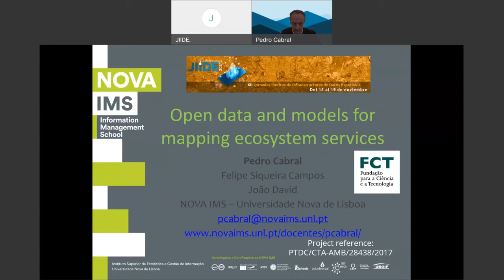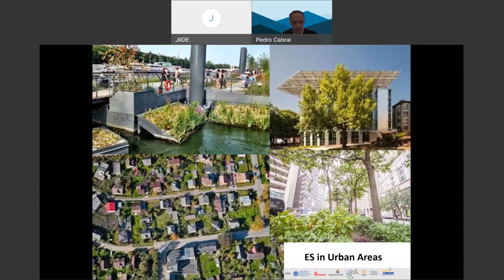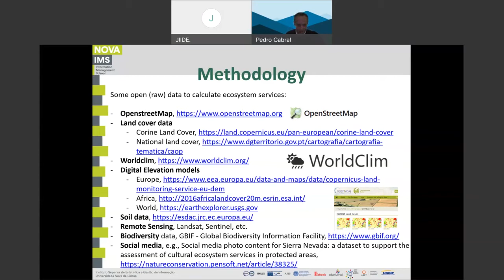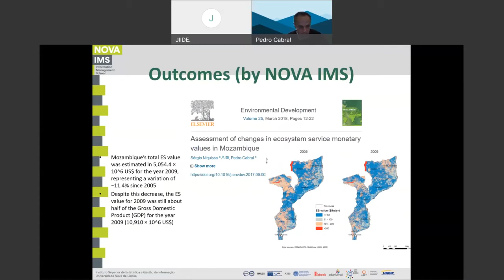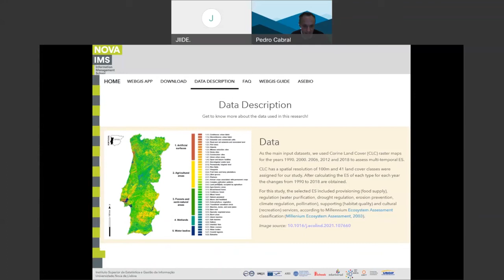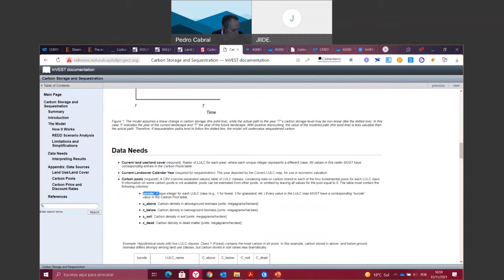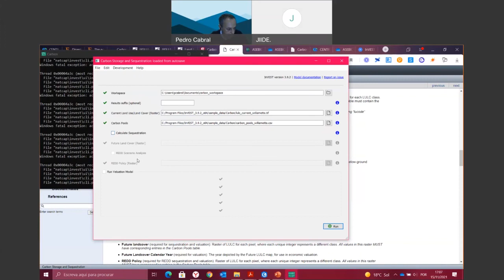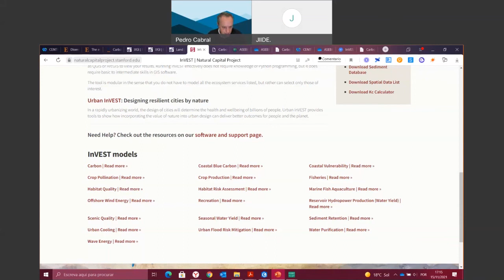Workshop/Taller 1:Open data and models for mapping ecosystem service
Coordinador:P. Cabral (Universida de Nova de Lisboa)
Ecosystem services (ES) are the benefits provided to humans by the natural  environment, such as clean air, natural pollination, drought regulation, food  from agriculture, climate regulation, etc. Providing Information about ES for  decision-making is essential to preserve their supply and, consequently, their benefits to society. Making these services visible through the mapping  of biophysical, social and economic indicators enables understanding of  potential trade-offs and the design of conservation strategies. The provision of ES is influenced by land cover changes (LCC) and efficient land use  planning is required for maintaining ES flow. Land use planning can be supported by ES-based modelling tools to estimate ES supply based on land cover. However, ES modelling requires extensive data acquisition, processing and modelling skills making the task to select which method to
use arduous.
Datasets and models for working with ES should be easily  accessible through open platforms. In this workshop we explore available open data and models which can be used for ES modelling and mapping. This Information can be useful for data producers as well as for anyone working with environmental data.

This workshop will provide a perspective on existing open datasets and
models to work with ES. It will also promote the importance of the
ecosystem services concept for sustainability and human well-being.